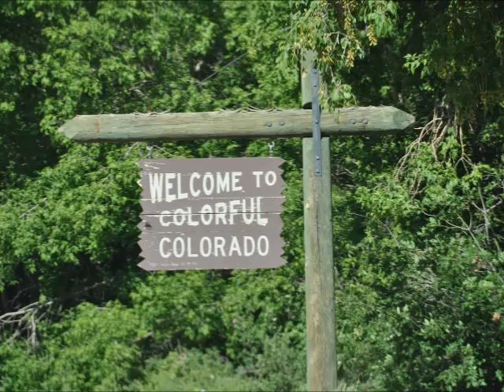Nature: Soul's Nurturer by Konrad Witkowski